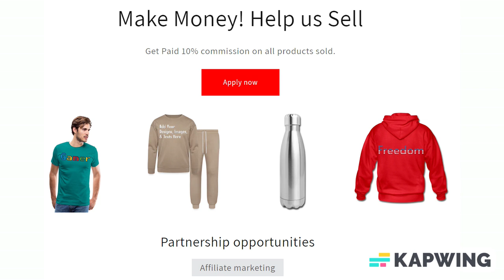Add Text & More! Customize Your Own Personalized Women's Basic T-Shirt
Style: Women's Basic T-Shirt

This basic t-shirt features a relaxed fit for the female shape. Made from 100% cotton, this t-shirt is both durable and soft - a great combination if you're looking for that casual wardrobe staple. Select a design from our marketplace or customize it and unleash your creativity!

Size & Fit

*Model is 5’7” and is wearing a small
*Standard fit
*Fits true to size

Fabric & Care

*100% cotton
*Double-needle hemmed sleeves and bottom
*Machine wash cold
*Imported

About us